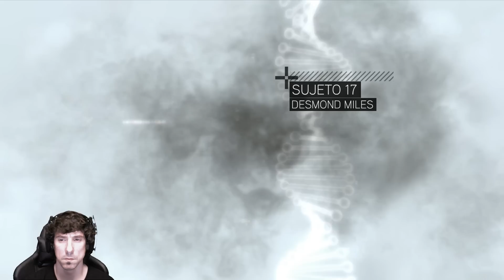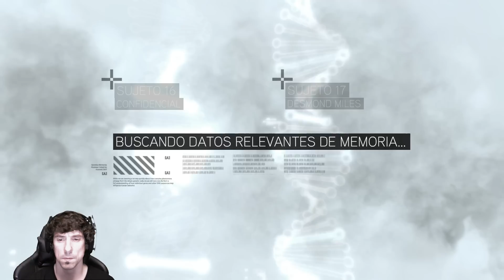Assassin's Creed II | En Español | Capítulo 1 "Cosas de críos"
Toca vivir una nueva aventura, y esta vez lo haremos nada más y nada menos, que en la Italia renacentista.
Por supuesto, me refiero a el segundo capítulo de la saga "Assassin's Creed".
Este maravilloso "Assassin's Creed II"
Una historia protagonizada por uno de los personajes más queridos dentro de la saga, Ezio Auditore.
Ezio vive una vida fácil y feliz en Floréncia, junto a su familia.
Una vida que cambiará por completo y que le llevará a la búsqueda de venganza a lo largo de varios años y varias ciudades italianas.

8º
Te quiero.

9º
Richar